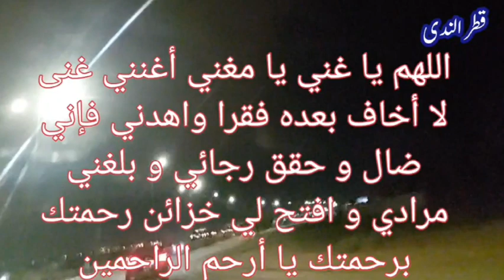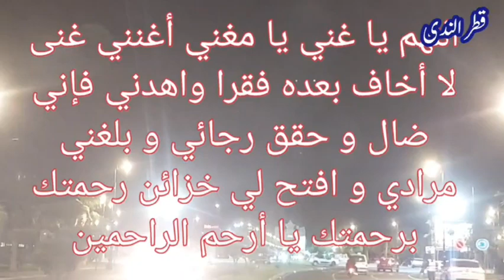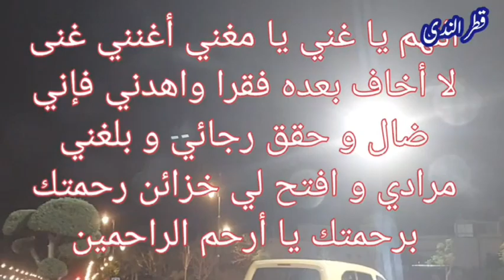ليلة عيد الأضحى هذه السورة القصيرة 7مرات قبل نومك تفتح لك أبواب الرزق وتحقق الأمنيات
اللهم صل وسلم على سيدنا محمد و آله عدد كمال الله و كما يليق بكماله